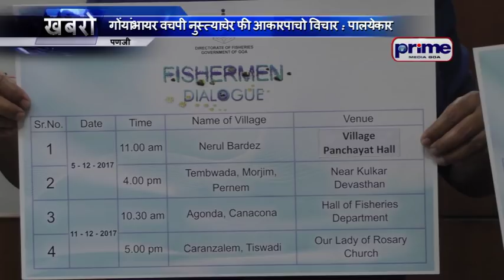PRIME KONKANI NEWS 29TH NOVEMBER 2017